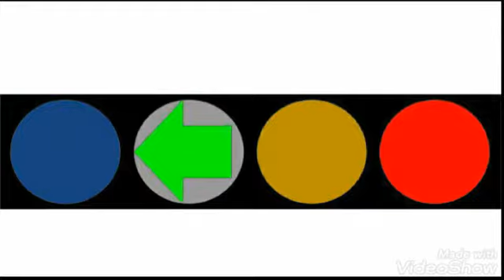Traffic light animation (part 1)